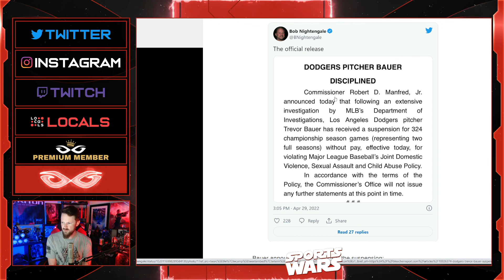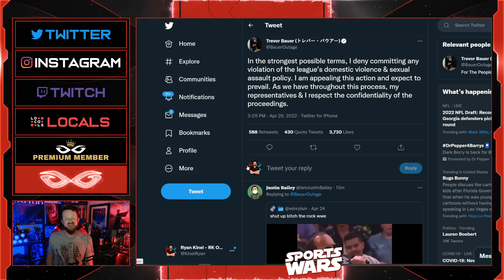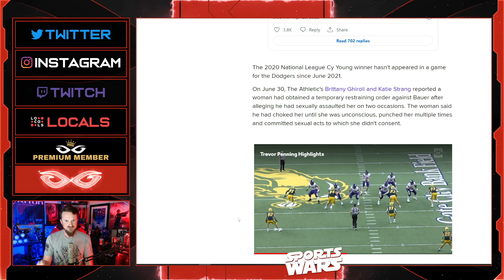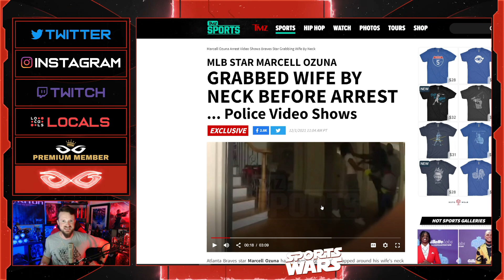Trevor Bauer Suspended For 2 YEARS By MLB | This Is INSANE, And Rob Manfred Should Be Ashamed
Jeremy Prime
Pensacola
Florida, USA
32524